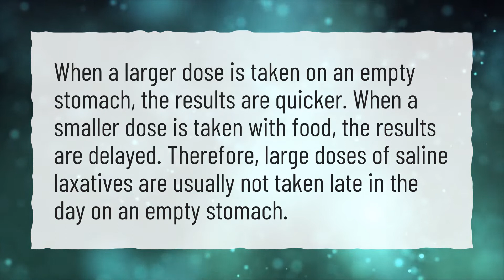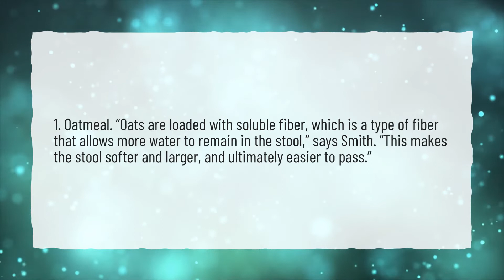Is it better to take MiraLAX on an empty stomach?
More About Miralax How To Use • Is it better to take MiraLAX on an empty stomach?